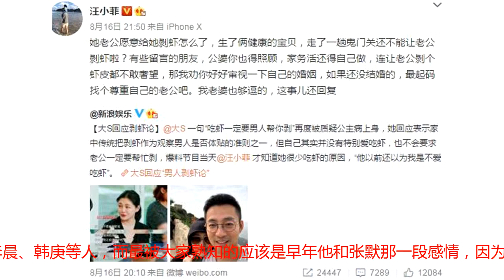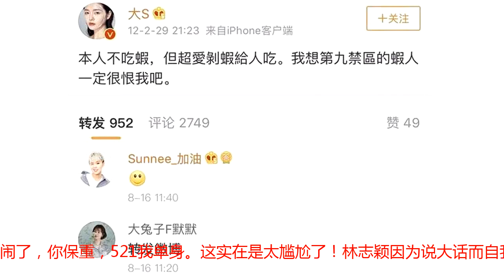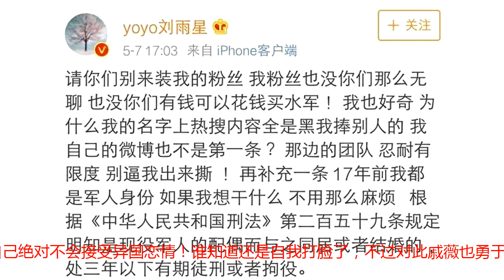娱乐圈那些被自己说的话“打脸”的明星，一个比一个更精彩！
明星在平日里时时刻刻都在维护着自己光鲜亮丽的形象，他们需要千挑万选出符合自己的作品，也需要数十年如一日的保持的自己的身材，除此之外还有说话方面，因为身为公众人物的他们在说话方面经常会被大家放大，而且他们自己或团队也难免出于各种需要，会竭力否认或保证什么，不过千万不能说出一些大话或者比较矛盾的话，因为这样很容易就“自我打脸”了，例如最近上了热搜的大S！其实该事情就是很小的一件事，某节目中福原爱问大s：为啥不吃虾？ 大s表示：因为不爱剥虾皮。而大S的这番言论让不少网友觉得她公主病上身，所以该事情就在网上发酵了。有趣的是汪小菲看到网友的言论之后也特地发文怒怼了质疑大S的网友，简直是实力护妻，而且又是上了一波热搜，这两口子真是玩的666！其实小编关注的点不太一样，因为记得貌似大S早在6年前就表示过自己不吃虾但超爱剥虾给人吃，所以你到底是喜欢剥虾呢，还是不喜欢剥虾呢？. 这真是“自我打脸”了。牛萌萌因长相清纯一出道便有了小张曼玉之称，不过事业上多年来她却发展平平。但是她的绯闻可不少，例如跟李晨、韩庚等人，而最被大家熟知的应该是早年他和张默那一段感情，因为她实在是太打脸了！早前牛萌萌在某发布会